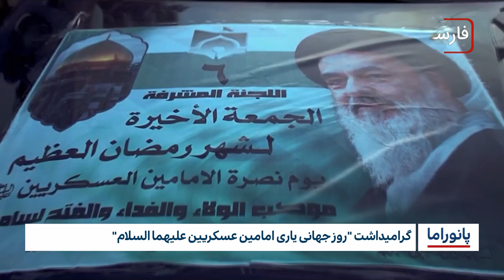خبر پانوراما : شنبه 26 فروردین ماه 1402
1- گرامیداشت "روز جهانی یاری امامین عسکریین علیهما السلام"
٢- نگرانی آمریکا و اروپا از تصمیمات چین برای توسعه هوش مصنوعی
٣- انتقاد سازمان جهانی نفی خشونت از ارتش میانمار
٤- پاکستان: به مخفیگاه‌های تروریست‌ها در افغانستان حمله می‌کنیم
5- شكست اهداف آموزشی بسیاری از کشورها از دیدگاه یونسکو
٦- مراسم نیایش میان‌‌ادیانی برای صلح در مقر سازمان ملل برگزار شد
٧- تحقیقات جدید: تغییرات آب و هوایی موجب افزایش خشکسالی های غیر منتظره می شود
٨- درگیری شدید در سودان، توقف پروازهای فرودگاه خارطوم